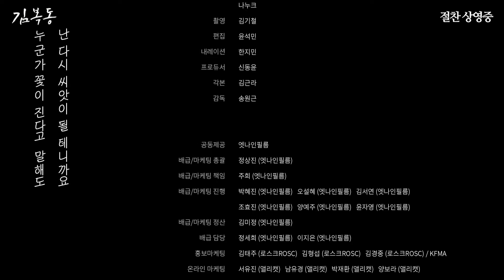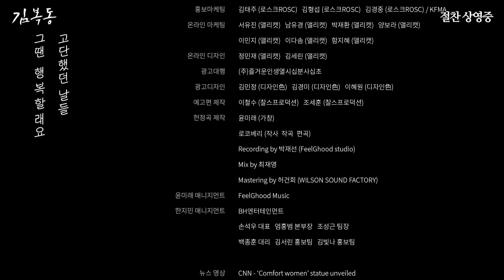[김복동] 엔딩 쿠키 영상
5만 관객이 영화가 끝나도 일어나지 않는 이유는??
깊은 울림, 가시지 않는 여운을 남기는
[김복동] 엔딩 쿠키 영상 전격 공개!

끝나지 않은 싸움, 지금 우리를 위한 영화! 절찬상영중